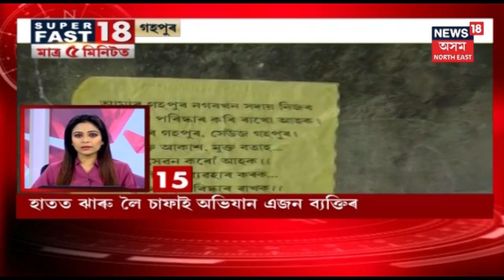Super Fast 18 | Headlines Of The Hour | 25th March, 2019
Watch 18 news headlines In 5 minutes.